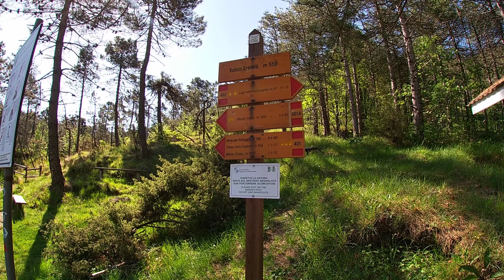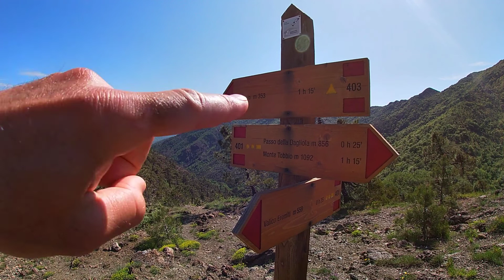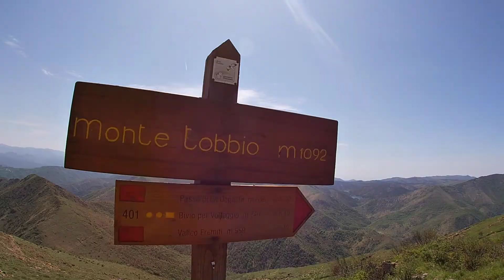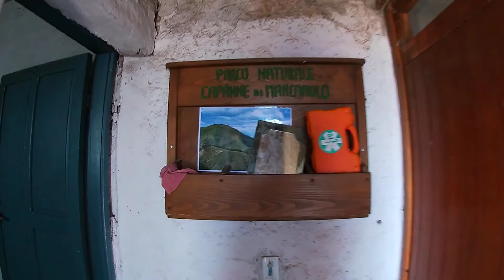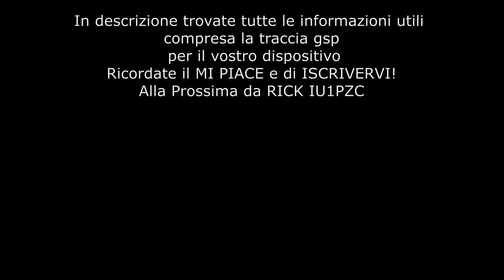Radioamatori e Hiking EP.05: Monte Tobbio (AL) + Attività Qrp Portatile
Carissimi amici/che appassionati o curiosi di Montagne,Natura,Passeggiare ed attività Radioamatoriale !

Oggi vi porto nel cuore dell'Appennino Ligure e precisamente sul Monte Tobbio a 1092m in provincia di Alessandria.
Si tratta di una bella passeggiata a contatto con la natura e con scorci molto carini.. pensate che nelle giornate limpide ho letto che dalla vetta si riesce a vedere anche il golfo di Genova!
Io ho impiegato 1h e 15minuti a salire mentre per scendere solo 52minuti ma ovviamente sono dati soggettivi.

***Tutto quello di cui parlo nel video è soggettivo, frutto di considerazioni fatte a fine escursione ed è  da rapportare preventivamente con le proprie condizioni fisiche e
come sempre, consiglio di avere una guida ufficiale a portata di mano,
di seguire i sentieri ufficiali e di avere tutto quello che serve per gestire ogni tipo di situazione/emergenza in autonomia. Se non sei sicuro/a scegli sempre una vera guida escursionistica per i tuoi tragitti. Questo è un canale di SOLA condivisione di un'escursione, non mi assumo alcuna responsabilità a riguardo ***

Ecco il link con le  raccomandazioni sul contenimento della peste suina per effettuare l’escursione nel rispetto della sicurezza e delle normative attuali

** Ricorda di mettere il MI PIACE di ISCRIVERTI ..è per me un grande supporto **

00:00 Bentornati
01:22 Si parte!
03:10 Prima Palina bivio di Voltaggio
05:11 Punto Panoramico 1
05:36 Il Passo della Dagliola con la seconda Palina di segnalazione
07:03 Terza Palina di segnalazione
07:54 Ci siamo quasi!
09:00 Siamo in Cima!
10:35 Entriamo dentro!
12:10 Primo setup con la End Fed e il Dipolo
13:06 Incominciamo ad operare
22:30 Secondo Setup con la Short Antenna
22:54 Si ritorna alla macchina
23:15 Raccomandazioni per la Peste Suina
24:23 Riflessioni sulla discesa